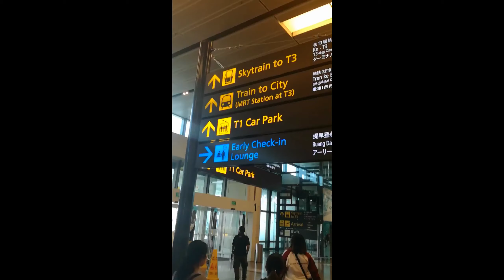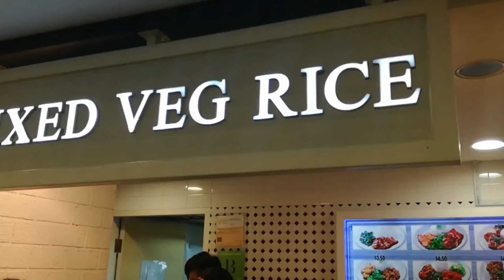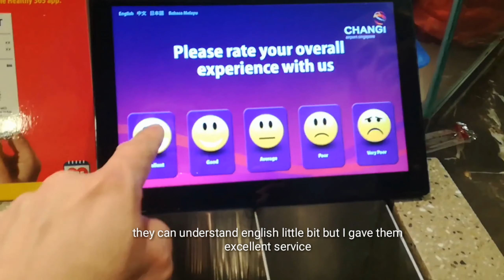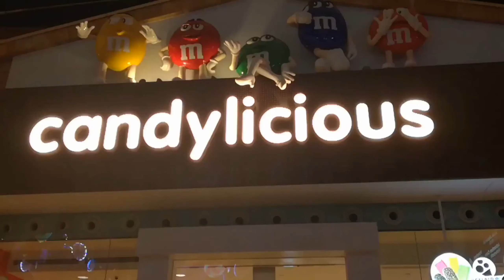Once upon a time in Singapore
It's all about adventure in Singapore places, people, food, culture and most of all the environment.